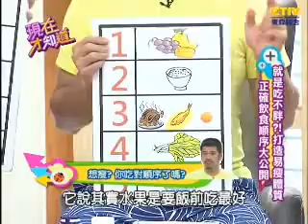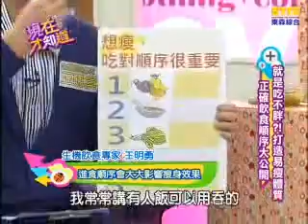吃對了天天都能瘦！ 小禎 馬國畢 20130507 Part3 現在才知道 "Know How"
你相信，不挨餓也能減肥嗎？吃對順序，就能擁有"享瘦"人生？！

藝人：小禎、馬國畢、NINA
達人：李明蒨
專家：王明勇、吳明珠